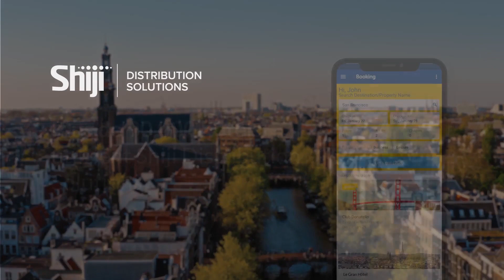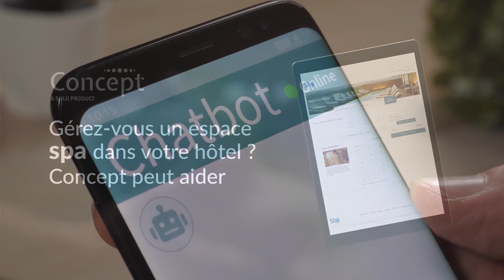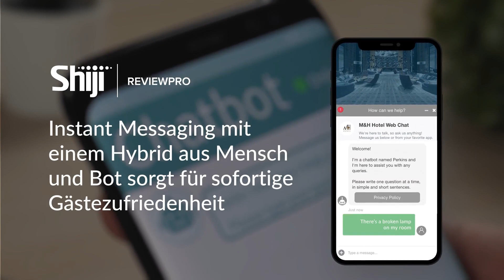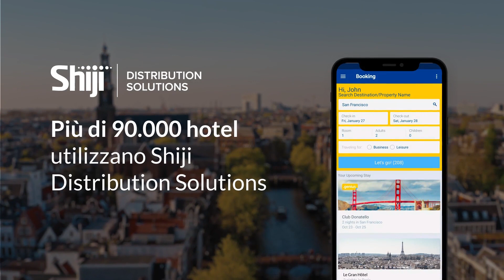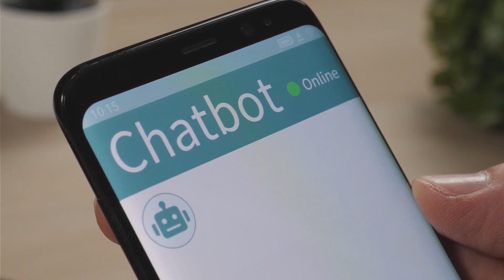Shiji Group - Together, we reimagine the digital guest experience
Together, we help hotels empower their digital guest experience through Shiji integrated solutions.